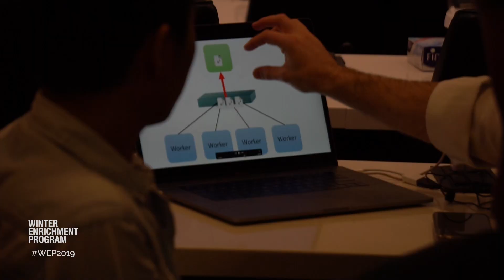WEP 2019 DAY 9: TIME & HISTORY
Daily Highlights of the 2019 Winter Enrichment Program at KAUST
TIME & SOCIETY: Wednesday, January 23, 2019